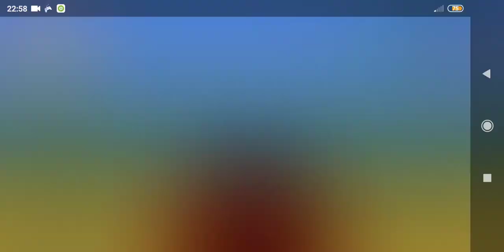GTA vice city - Android gameplay